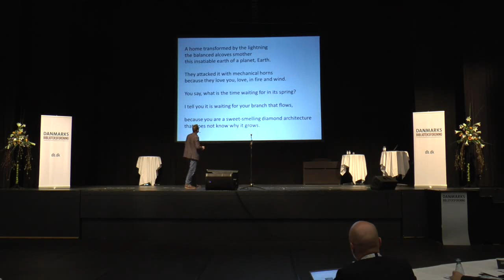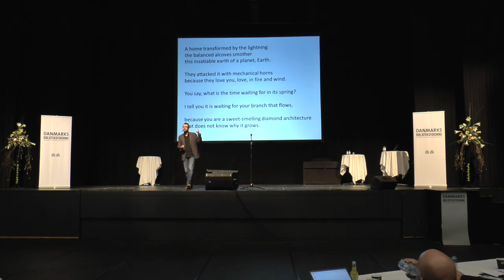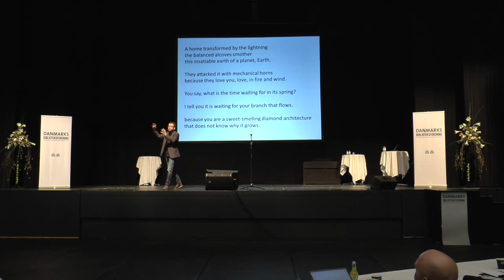Anders Colding Jørgensen - Det Bibliotekspolitiske Topmøde 2016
Anders Colding-Jørgensen, Cand.Psych. og adfærds-psykolog kommer med perspektiv på den menneskelige hjerne og dens begrænsninger og på, hvad udviklingen kan gøre for os som følende og sociale individer.